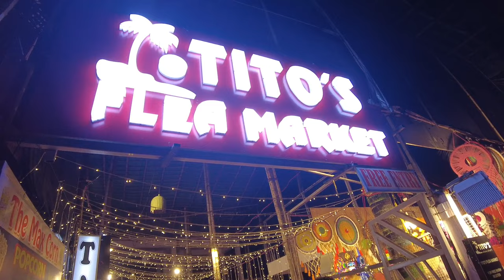गोवा में किस nightclub में जाएँ | Tito's Flea Market and Nightclubs | Tito's Lane | Goa Nightlife